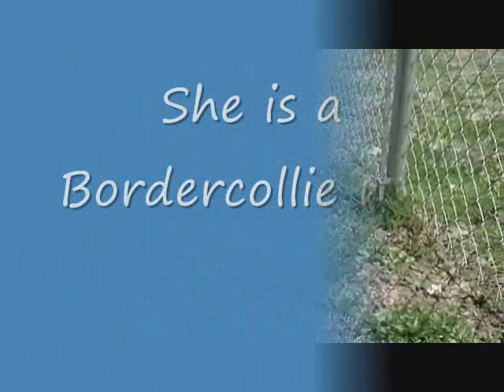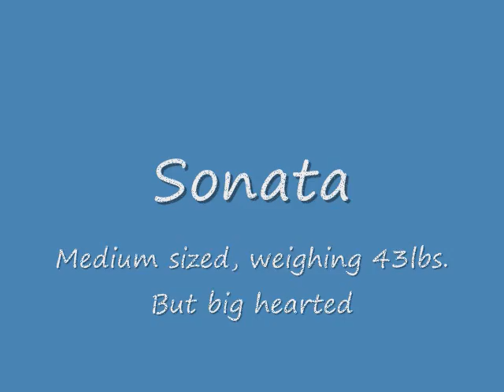Sonata for Adoption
This is Sonata
She is a Border collie mix, she has the body shape of a border collie but her fur looks like that of a Newfoundland.
She is 9 months old, she is still a puppy
Weighing a healthy 43lb she will be medium sized dog.
She is heart-worm negative

Sonata loves to play and walk, but most of all being petted. She is excellent when walking on the leash, so taking her out will be a breeze. She also loves playing with other dogs and gets along well with them.

With her adoption, you will receive the spay operation, heart worm screening, vaccinations, and her microchip.

1855 S.E. Inner Loop

Hours
Tues - Fri 12PM-6PM
Sat & Sun 11AM-4PM
Note-Closed Mondays